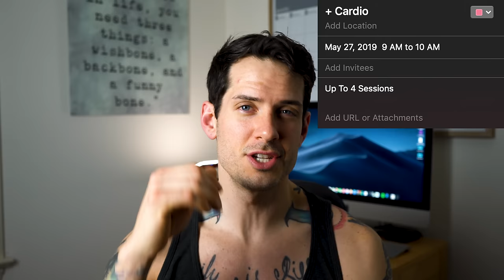MY SUMMER DIET PLAN Curran Blevins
SUPPORT ME AND THE CHANNEL: It costs you NOTHING extra, but helps me out a lot! :)

My Main 4k Camera
4K Action Camera I Use
Camera Mic I Use
Main Vlogging Lens
Backup Vlogging Lens
Memory Card I Use
Joby I Use
Back Up Batteries I Use
Small Vlogging Camera
Voiceover Mic I Use
Ring Light
Peak Design Camera Strap
Peak Design Camera Cuff
Aputure AL-MX Travel Vlog Light
Meike MK-A6500 Pro Battery Grip
Best Travel HD LaCie Rugged 2TB USB-C

BABY STUFF I USE:
Uppababy Vista Stroller
Stroller Travel Bag
Uppababy Mesa Car Seat Bag
Car Seat Base
Uppababy Mesa Car Seat 1

FITNESS ITEMS I USE:
Misfit Vapor Smart Watch
Misfit Ray Activity Tracker I wear with normal watches